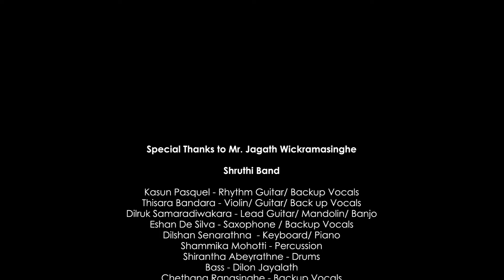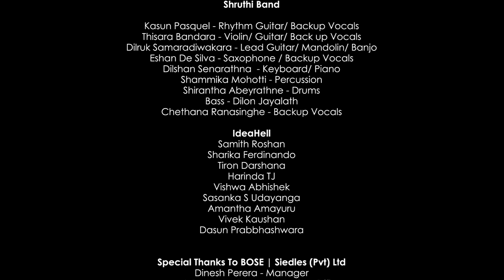Sagara Tharanga - Shruthi Version | සාගර තරංගා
BOSE S1-Pro මිලදී ගැනීමේදී 15% වට්ටමක් ලබාගැනීමට මෙහි සදහන් කේතය (CODE) භාවිතා කරන්න.

Artist: Jagath Wickramasinghe
Lyrics: Rodney Widanapathirana

Powered by BOSE | SIEDLES

Special Thanks to Mr. Jagath Wickramasinghe

Shruthi Band
Kasun Pasquel - Rhythm Guitar/ Backup Vocals
Thisara Bandara - Violin/ Guitar/ Back up Vocals
Dilruk Samaradiwakara - Lead Guitar/ Mandolin/ Banjo
Eshan De Silva - Saxophone / Backup Vocals
Dilshan Senarathna - Keyboard/ Piano
Shammika Mohotti - Percussion
Shirantha Abeyrathne - Drums
Bass - Dilon Jayalath
Chethana Ranasinghe - Backup Vocals

Ideahell
Samith Roshan
Sharika Ferdinando
Vishwa Abhishek
Sasanka S Udayanga
Dasun Prabhashwara
Amantha Amayuru
Vivek Kaushan

Special Thanks To BOSE | Siedles (Pvt) Ltd
Dinesh Perera - Manager
Kamal Gunawardena - Marketing Officer
And the entire staff

Note: YouTube revenue shares of each song will be accumulated and distributed between the original creators (Lyricist/ Music Composer/ Singer) annually. Revenue reports will be shared with the artist transparently